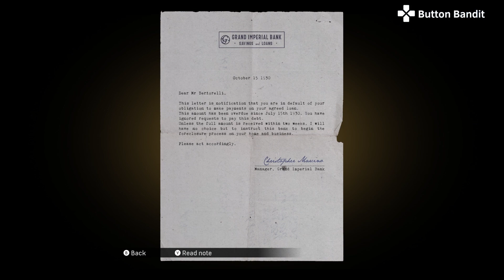Mafia Definitive Edition Walkthrough Gameplay Part 2 No Commentary Mafia 1 Remake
Mafia Definitive Edition Walkthrough Gameplay Part 2 (Full Game) No Commentary Mafia 1 Remake. Welcome to this series of Mafia Definitive Edition which includes the Full Game, Prologue and Single Player Campaign with No Commentary. This Mafia Definitive Edition Gameplay Walkthrough will include a Review, all Campaign Missions, Main Missions, Cinematics, Cut Scenes, and Ending.

In the year 1930, Tommy Angelo reluctantly aids two members of the Salieri family, Paulie and Sam, in escaping an ambush by the rival Morello family. As a result, Tommy becomes a target of revenge and is attacked by the Morello family. Fortunately, he is saved thanks to a favor promised to him by Don Ennio Salieri.

However, Tommy's involvement with the Mafia becomes known to his employers, leading to the loss of his job. Struggling to find work during the Great Depression, Tommy ultimately accepts Salieri's offer to join his organization. He quickly forms a bond with Paulie and Sam, and together they undertake various jobs as part of the Salieri family.

Mafia: Definitive Edition takes place in the fictional city of Lost Heaven, which is a redesigned version of Chicago. The storyline revolves around the transformation of a taxi driver named Tommy Angelo into a mobster within the Salieri crime family. Mafia: Definitive Edition is not just a simple remaster but a complete reimagining of the original game. It features new assets and an expanded storyline while retaining certain missions and story arcs from the 2002 version. Players assume the role of Tommy Angelo and embark on a single-player campaign, navigating the game world on foot or by vehicle. One notable addition to the remake is the inclusion of motorcycles, a first for the series. The gameplay mechanics of Mafia: Definitive Edition are based on those of Mafia III, and players can choose the 'Classic Difficulty' setting for an extra challenge.